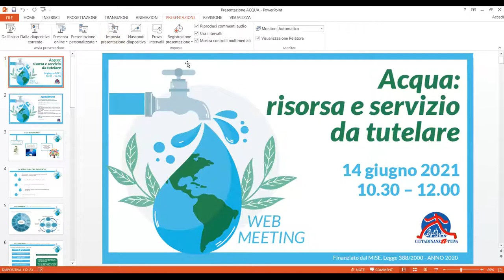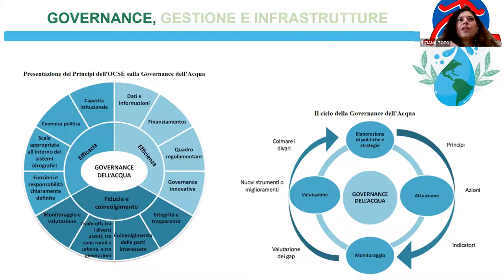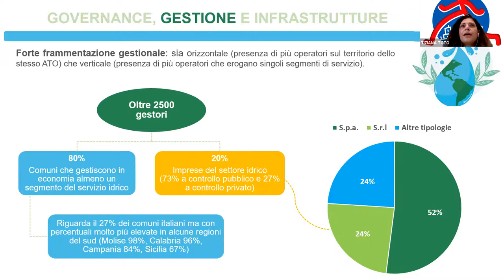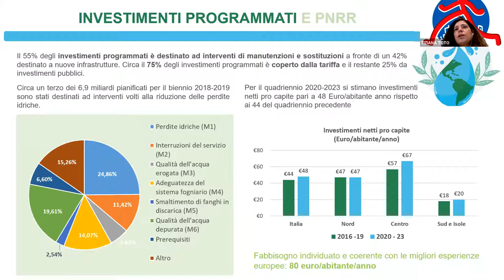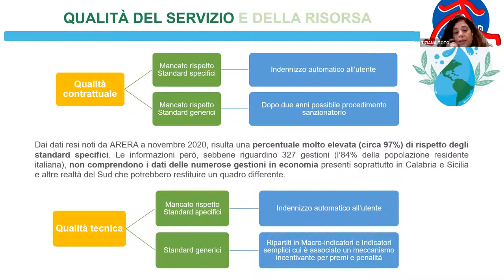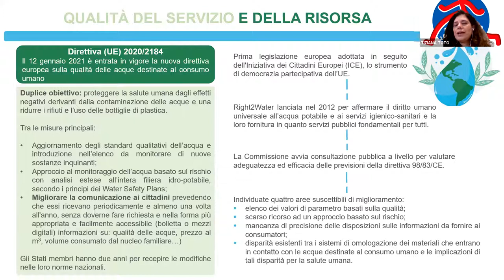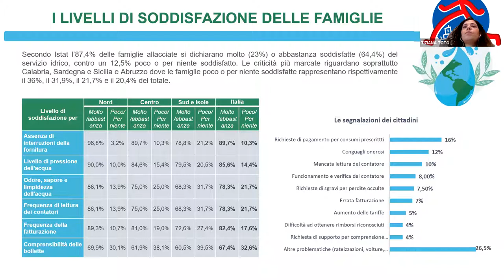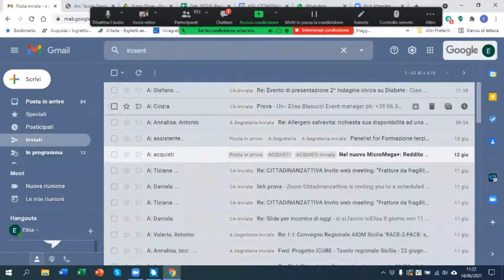Acqua risorsa e servizio da tutelare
Il video del webinar promosso da Cittadinanzattiva il 14 giugno 2021, moderato da Marco Frey, Direttore Laboratorio Sum – Sant’Anna, Scuola Universitaria Superiore Pisa tra gli ospiti: Anna Lisa Mandorino, segretaria generale di Cittadinanzattiva, Tiziana Toto, responsabile politiche dei consumatori di Cittadinanzattiva, Chiara Braga, VIII Commissione Ambiente, Territorio e Lavori Pubblici – Camera dei deputati Federica Daga, VIII Commissione Ambiente, Territorio e Lavori Pubblici – Camera dei deputati Emilio Del Bono*, Vicepresidente Anci con delega a i Servizi pubblici locali – Sindaco di Brescia Ilaria Fontana*, Sottosegretaria di Stato al Ministero della Transizione Ecologica
Andrea Guerrini, Componente del collegio ARERA
Gianni Lampis*, Coordinatore Commissione ambiente Conferenza delle Regioni – Assessore della Difesa dell'Ambiente Regione Sardegna
Luca Lucentini, Direttore del Reparto Qualità dell'acqua e salute – Istituto Superiore di Sanità.

Il web meeting è stato realizzato all'interno del progetto finanziato dal MISE,  Legge 388/2000, anno 2020